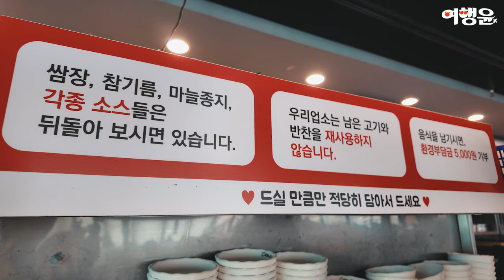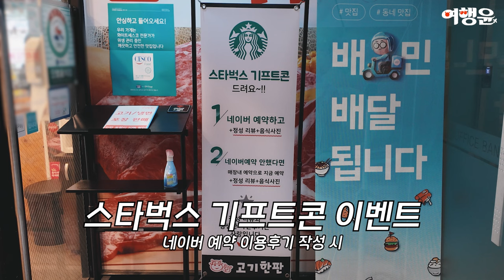서울근교 오이도 가볼만한곳 🥩 정왕동 입소문 난 갈비살 맛집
📍 정왕동 고기한판